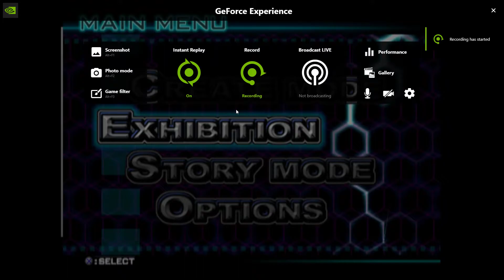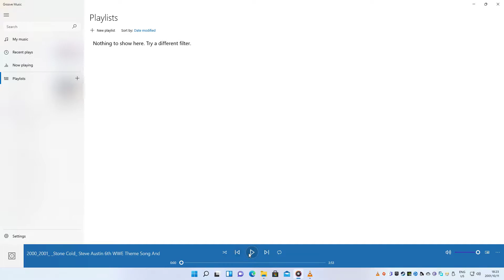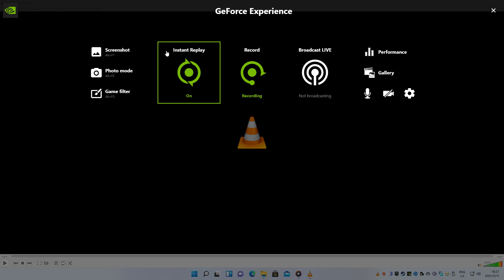WWF Smackdown! Just Bring It PS2 2001 The Rock and Razeen Natha Vs The Power Trip On SmackDown! 2001